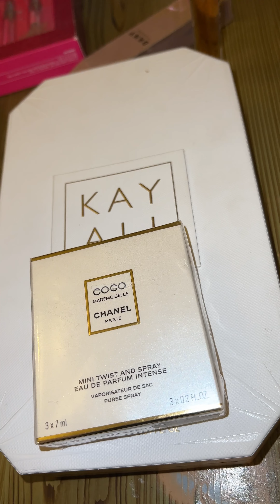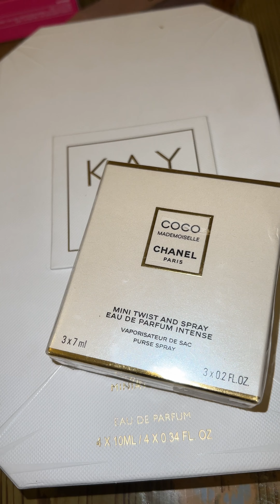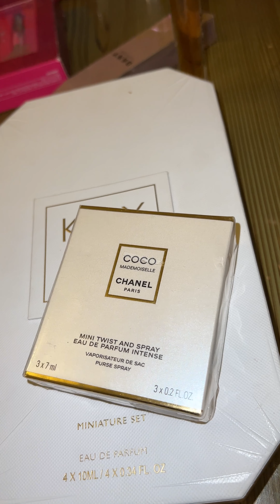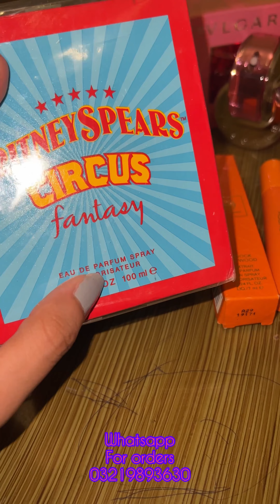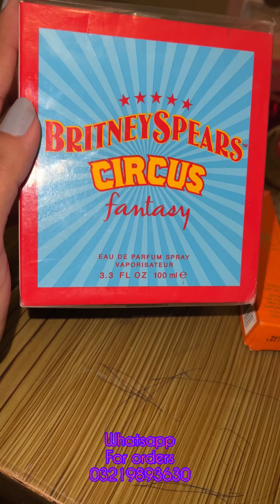World’s # 1 fragrances for women 🔥 Available original in Pakistan 🇵🇰 Instant delivery